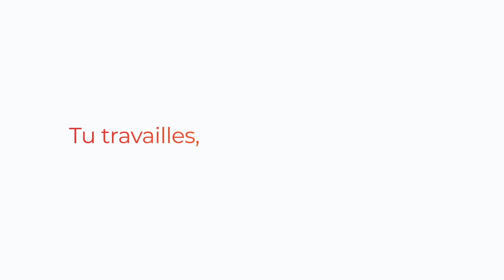Laure, Super Talent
Laure, brigader de la première heure, saute désormais de missions en missions pour développer ses compétences et gère son temps comme elle le souhaite !
Toi aussi, reçois tous les jours des propositions de missions dans l'hôtellerie restauration